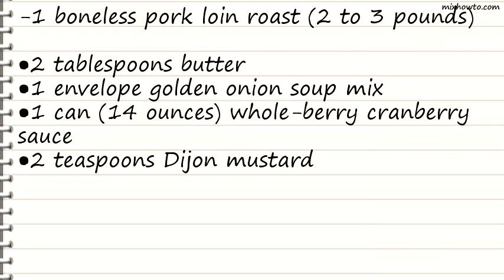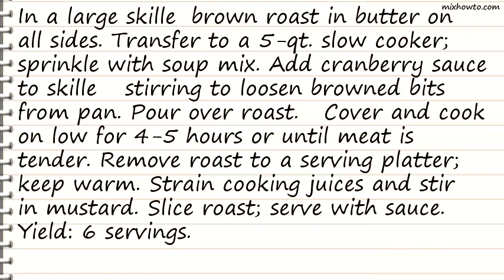Recipe Cranberry-Dijon Pork Roast Recipe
INGREDIENTS:
-1 boneless pork loin roast (2 to 3 pounds)
●1 envelope golden onion soup mix
●1 can (14 ounces) whole-berry cranberry sauce